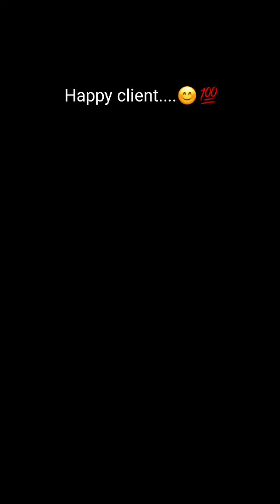We appreciate your choice; thank you for being a valued customer.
We are a prominent organization engaged in Manufacturing all kind diamond jewllery and Wholesaler optimum quality gamut of Lab Grown Diamond, CVD Diamonds, Loose Natural Diamond and much more. The offered products are manufactured using high-grade raw material and sophisticated technology as per the set quality norms. These products are highly acknowledged among clients for features such as sturdy design, corrosion resistance, precise finish, accurate dimension and easy installation. Besides, clients can avail the offered products from us in various specifications at affordable prices.